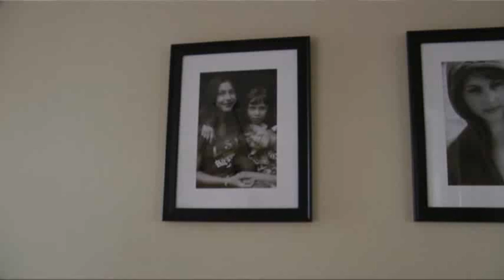Ala. Father Home After Ukrainian Adoption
An American couple adopting four orphans from Ukraine knew the process would be stressful. They never expected it to include gunfire and explosions. The father is home with three children while his wife works on returning with the other. (Feb. 24)